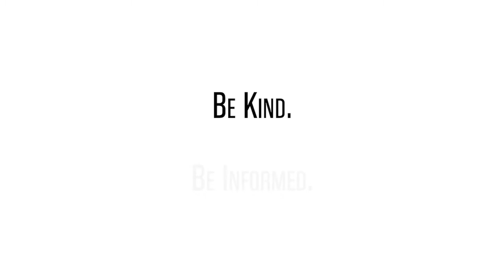Generalizations of Type 1 Diabetes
Elizabeth Forrest, founder of Touched By Type 1, meets with 3 children who have type 1 diabetes and asks them common questions about living with type 1 diabetes.

00:00 What can type 1 diabetics eat
00:35 Can you have sugar if you have type 1 diabetes?
00:49 Can you outgrow diabetes
00:52 Is insulin a cure?
01:00 How do you feel about having type 1 diabetes?
01:19 Is diabetes contagious?
01:42 What do you say to diabetes
01:57 What do you think about your superheroes

The mission of Touched by Type 1 is to elevate awareness of Type 1 Diabetes, raise funds to find a cure and inspire those with diabetes to thrive.

If you, a child or a loved one has been recently diagnosed with Type 1 Diabetes, there is a lot of important information to digest and you will no doubt be making many updates to your daily life. At Touched by Type 1, as part of our mission, we support those with Type 1 Diabetes to live active and healthy lifestyles. At its core, proper type 1 diabetes management is composed of a handful of elements: blood glucose control and insulin management, exercise, nutrition and support. Knowing first-hand the intricacies of living with Type 1 Diabetes, the team at Touched by Type 1 has created the D-Box.